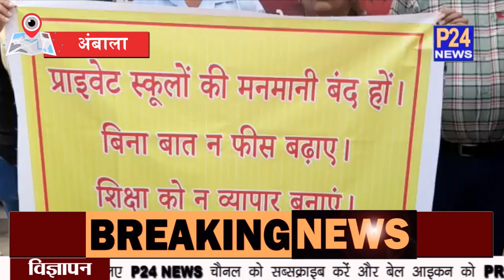Ambala : प्राइवेट स्कूलों की मनमानी के खिलाफ अविभावकों का रोष प्रदर्शन || P24 News